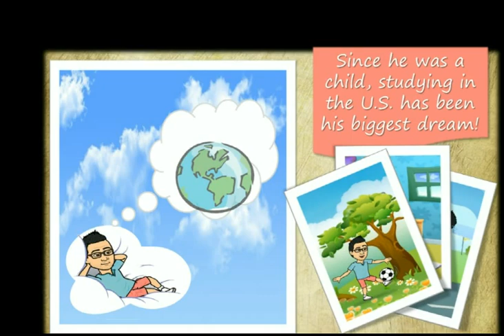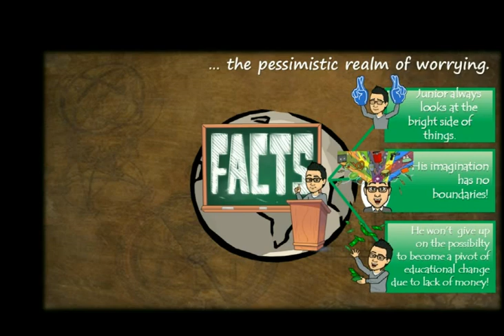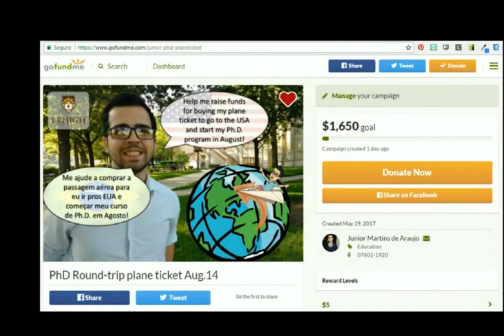Project MoVE Crowdfunding - For teacher Robson Junior's PhD fund.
MoVE = Multieducational Virtual Environments (Ambientes virtuais multieducacionais)

Help my Project MoVE to thrive throughout my 1st PhD year!

Bank transfers (transferências)

(Brasil) BRADESCO
              Agência: 6809 (Quissamã)
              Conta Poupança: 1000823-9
              ROBSON MARTINS DE ARAUJO JUNIOR

(USA)  Bank of America
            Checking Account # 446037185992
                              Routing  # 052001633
= CROWDFUNDING MILESTONES =

- Donating $50 you'll be able to choose one forfeit from the list for me to perform and upload in my youtube channel.

- Donating less than $50 you'll participate in the special videos that I'll make based on your requests in order to demonstrate my gratitude!

---Level 1 (complete this level to unlock the next one)

[ACHIEVED!] F-1 visa issuing expenses
                       (DS160, SEVIS fee, local transfer) DS160 = $450

[ONGOING...] Round-trip ticket GIG - EWR = $1650

[special video 1 - locked]

Level 2 (unlock this level to see the next goals)